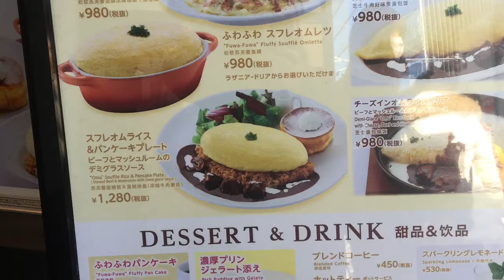OMU RICE I MAKAN ENAK NASI TOMAT DAN TELUR CREAMY DARI JEPANG